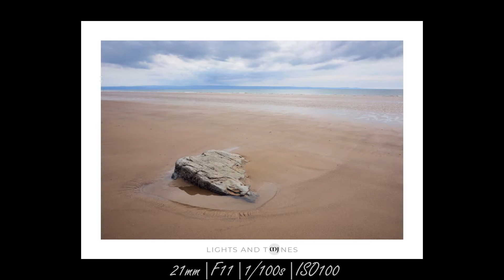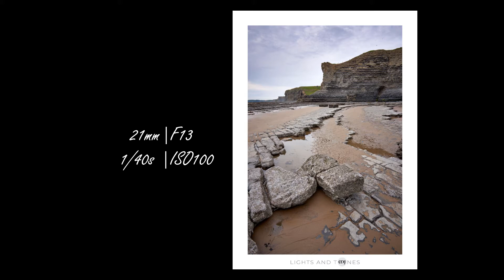Monknash Beach Photo Walk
After one and a half year I got my mojo back to create a video again. I visited Monknash Beach on the famous Glamorgan Heritage Coast.